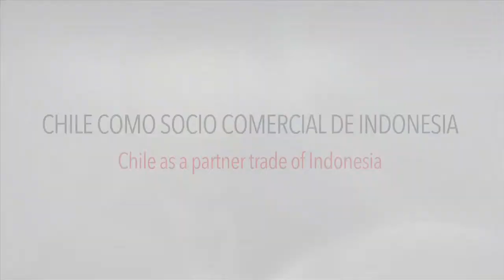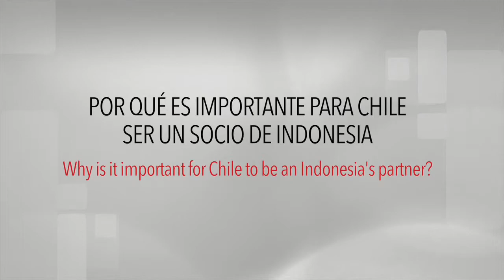Entrevista Ari Satria, director de mercados, Ministerio de Comercio Indonesia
En su visita a nuestro país, el director de Mercados y Exportaciones del Ministerio de Comercio de Indonesia, Ari Satria comentó las oportunidades en la relación bilateral con Chile.  Más información en el Portal Chile Asia Pacífico